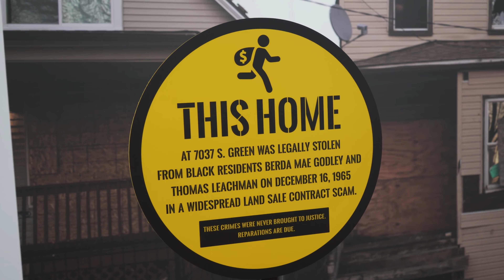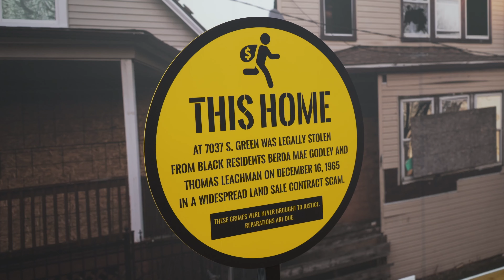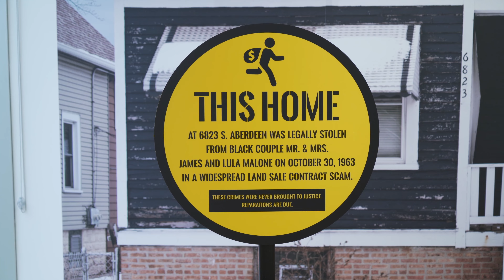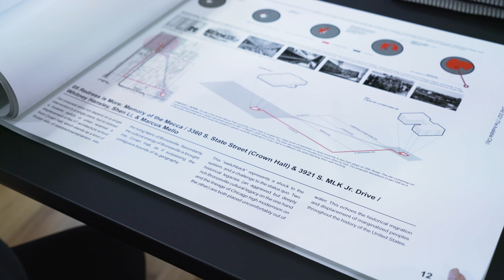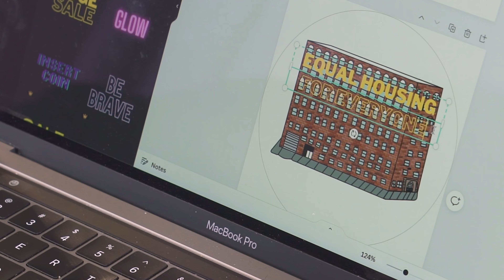Weinberg Newton Gallery - Key Change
Key Change at Weinberg/Newton Gallery from April 29 – July 16, 2022.

Key Change is in partnership with Mercy Housing Lakefront, a nonprofit organization celebrating 35 years of helping people to heal, grow, and thrive through affordable, program-enriched housing, and features artwork by Gabrielle Garland, Tonika Lewis Johnson, Maymay Jumsai, Riff Studio, and Southside Home Movie Project.

Key Change presents housing as an emotional, speculative, and even legal experience. Through artworks that address historical housing practices and propose alternative ways of living in Chicago, the exhibition offers a range of interpretations by contemporary artists, activists, and architects. With photographic and painted depictions of homes, the exhibition initially positions housing as a place that can be abandoned – sometimes, unjustly stolen. Architectural collage demonstrates housing as a temporal exercise in which influences and precedents engage in dialogue with future spatial thinking. Silent home movies and idiosyncratic sculpture subsequently suggest that housing is a productive place in which intimate moments, lifelong memories, and nurturing meals are made and shared.

Video by Bob. (Robert Chase Heishman + Robert Salazar)